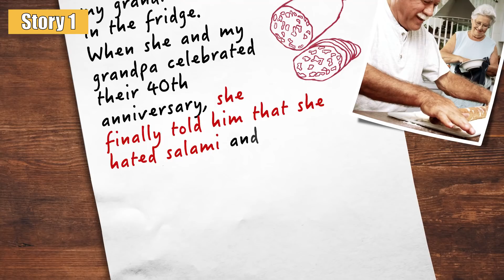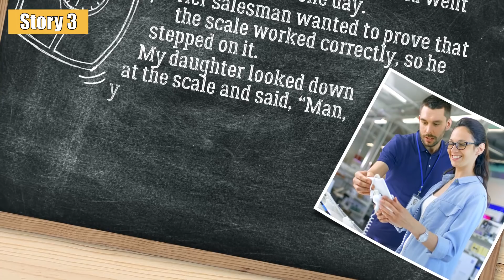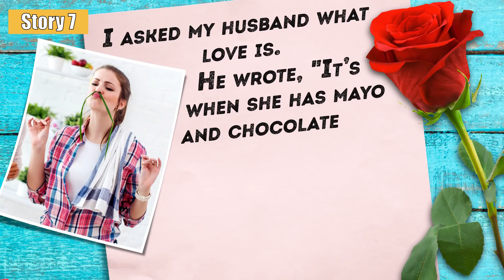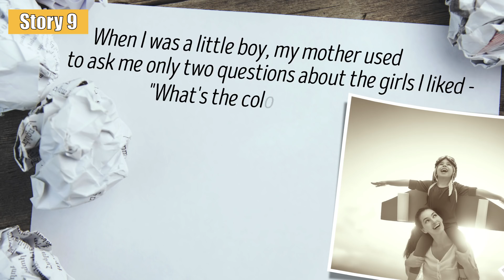10 Touching Stories That Prove True Love Exists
Skeptics say that “Love is a myth.” But all of their arguments are worth nothing compared to the love stories of real people that we’ve collected for you. Love helps us cope with hardships, believe in miracles, and strengthens us. These 10 touching stories confirm that true love is a very real thing.

TIMESTAMPS
Story 1 0:43
Story 2 1:10
Story 3 1:41
Story 4 2:08
Story 5 2:35
Story 6 3:07
Story 7 3:33
Story 8 3:55
Story 9 4:12
Story 10 4:40